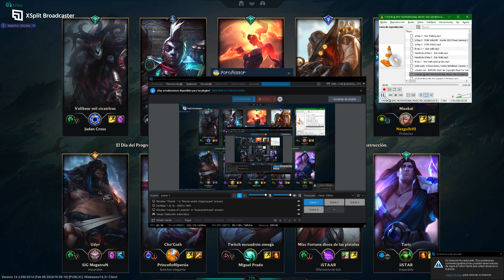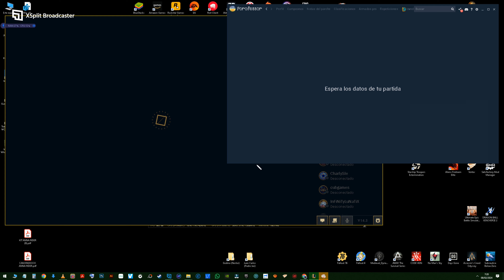Maokai supp 2nd vez League of legends